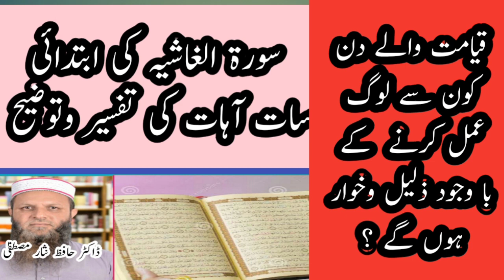Tafseer Surah Al-Ghashia ( verses from 01 to 07)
This clip explains and illustrate Surah Al-Ghashia.